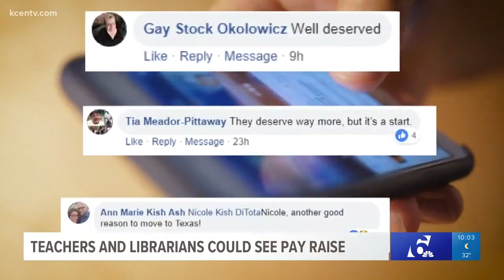Teachers and librarians could see pay raise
The Texas Senate unanimously voted to approve a bill that would give all public and charter school teachers and librarians a $5,000 raise.